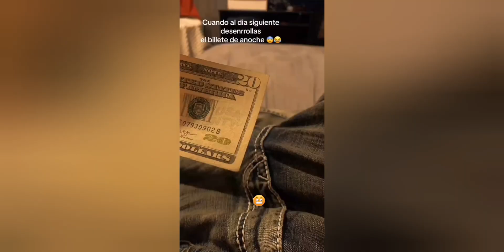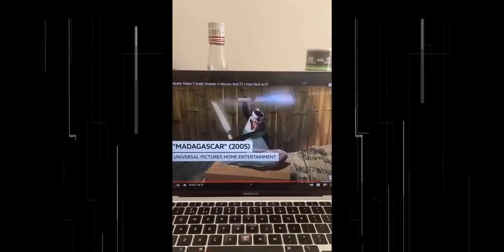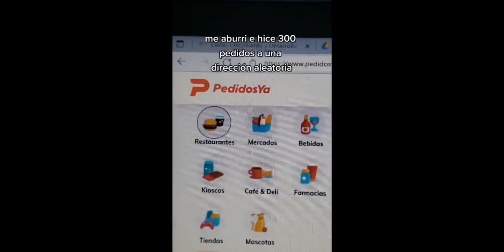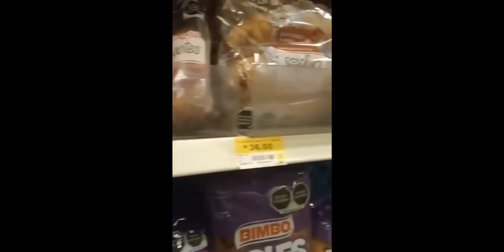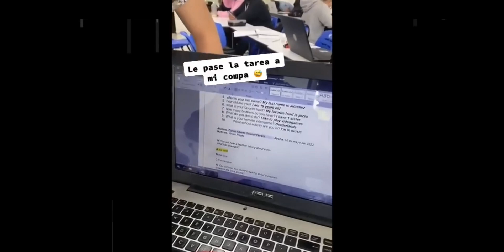SI TE RÍES PIERDES NIVEL DIOS 😹 999.99% IMPOSIBLE NO REÍRSE 😎 Vídeos De Risa Muy Graciosos 2023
SI TE RIES PIERDES ❌ NIVEL SUPER DIFICIL 😱 (399% Imposible) momentos XD - videos de risa🤠los mejores videos de risa humor y entretenimiento y memes virales 🤣🤣_Full-HD